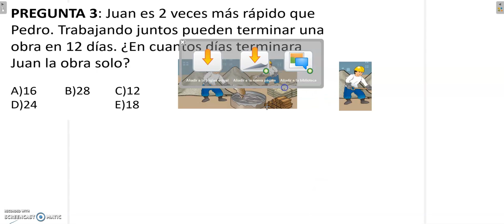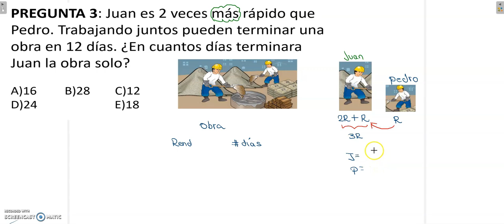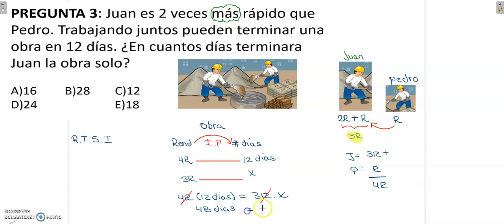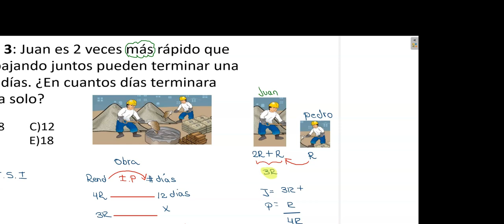Regla de tres simple inversa / modelo Examen a la U.